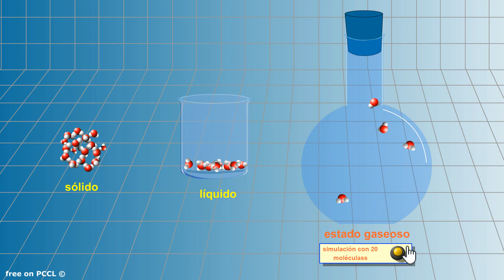ESTADOS FISICOS DEL AGUA: SOLIDO, LIQUIDO, GASEOSO - QUIMICA - PCCL